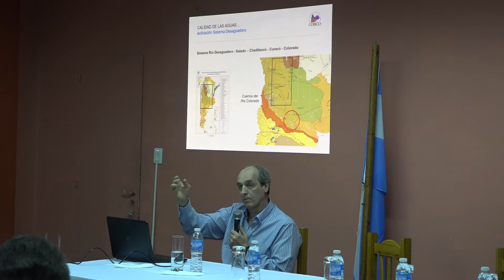Vicegobernador Pesatti presenta charla informativa sobre problemática hídrica en Río Colorado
El vicegobernador Pedro Pesatti presenta la exposición del Ing. Daniel Petri sobre las circunstancias surgidas a partir de la apertura del denominado "Tapón de Alonso", sobre el cauce del río Curacó.